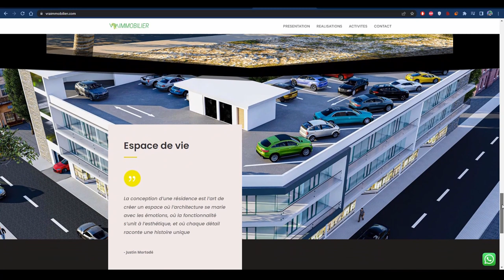LE SECRET POUR GARDER SES CLIENTS A VIE